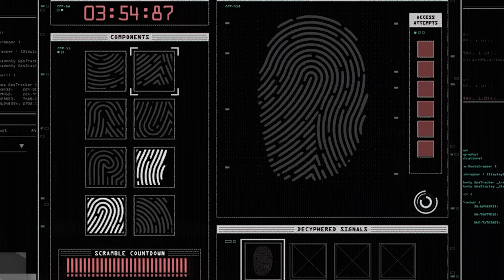CÁRCEL de $1 vs $1.000.000 en GTA 5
Código: 6B976L2STURF

En este video voy pasar de una cárcel de $1 vs $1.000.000 en GTA 5, algo que sera impresionante ya que iré intentando escapar de prisiones cada vez mas caras y seguras. También tendremos que ir realizando diferentes trabajos, entrenaremos y venceremos a enemigos para lograr escapar. Verán un montón de cosas increíbles en estas prisiones, hasta un super plan para escapar y otras cosas que nunca antes las vieron.